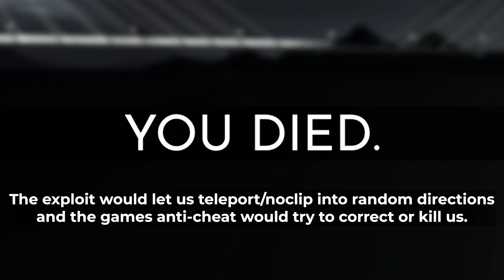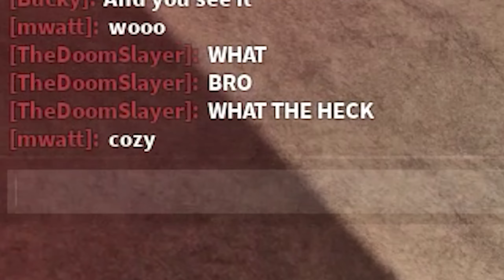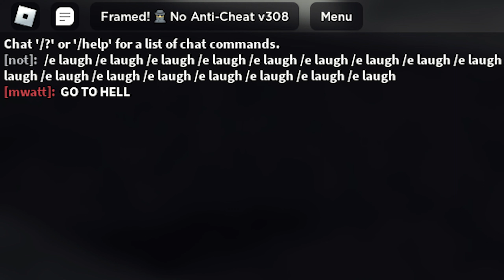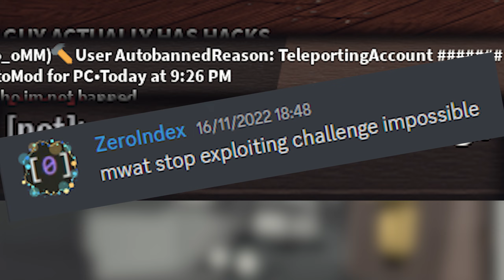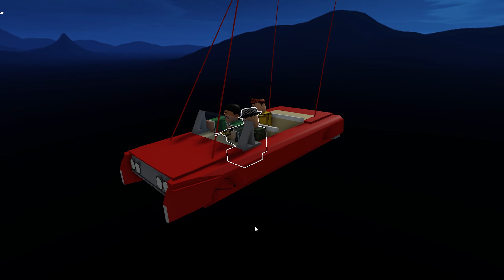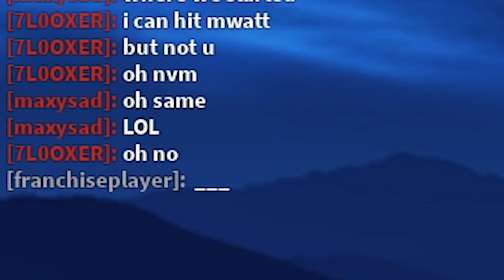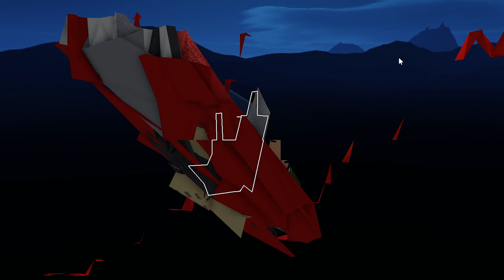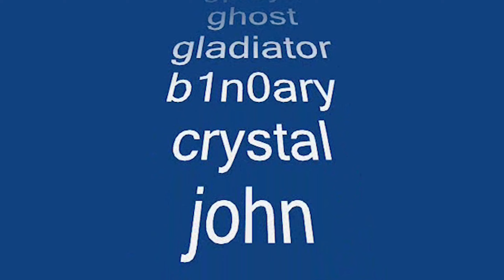Framed! The Mwatt Exploit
[Server]: mwatt is off to play Arsenal! 👋
[Server]: Banned user mwatt.
Sadly, the exploit was patched in November :(

Thanks to vertibae,  @Bucky478  , and maxysad for their recordings.

Flabbergasted guy at 7:56: @gerbergamesofficial

TIMESTAMPS:
0:00 Intro
0:30 hacker mwatt time
2:44 Getting Banned
3:06 Dev unbans me and I proceed to fly mach 10 into the unknown
3:30 City Chase UFOs
6:22 The Forbidden Origami Dimension
7:56 Bonus
8:19 sv_cheats 1
8:53 Moar wizardry
10:02 Outro

Spider-Man 2: The Game - Pizza Theme
Undertale OST - Hopes and Dreams
The Koxx - A Fool Moon Night
PvZ OST - Loonboon
Kirby Super Star OST - Candy Mountain
Antonio Vivaldi - The Four Seasons (Spring)